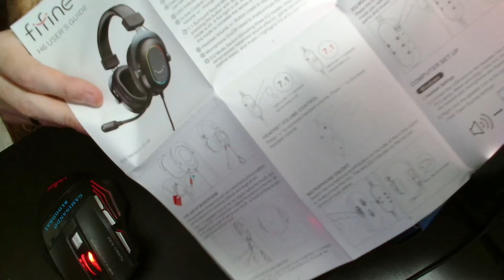Meu Novo HEADSET FONE GAMER FiFine Ampligame H6 É Simplesmente PERFEITO!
Saiba tudo sobre o Ampligame H6 da FiFine, o melhor fone gamer que eu já testei. Recomendo muito.